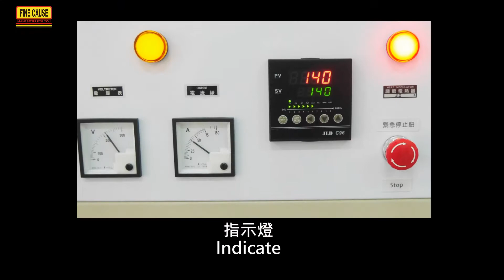FA-300TSN-XQ Automatic motor screen printing machine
FA-300TSN-XQ
Automatic motor screen printing machine
Both X and Y axes consist with linear guideways and ball screws that ensure the axes run stably and accurately.